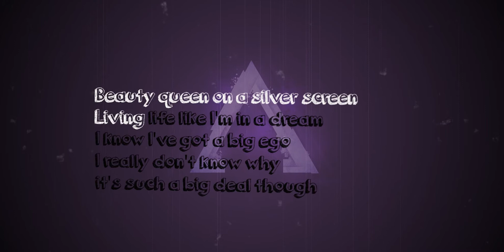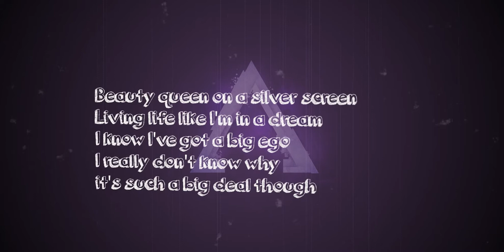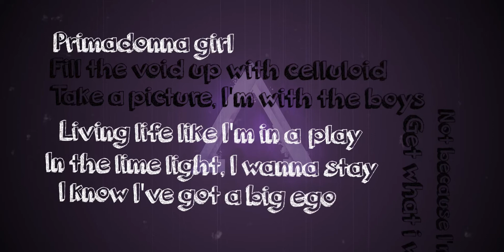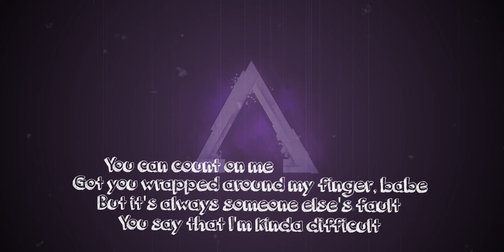Primadonna - Marina and the Diamonds (Cover by ARIA)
Hey guys, We are so excited to share with you a little cover we did while in the studio working on our new EP with Leakmob Records. Hope you like it! and don't forget catch us on tour this April!

The new EP will be out this summer!!

ARIA is Female fronted rock/alt from Buffalo, NY